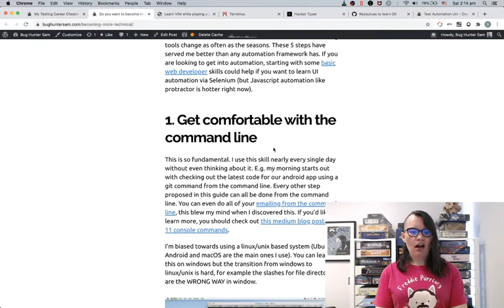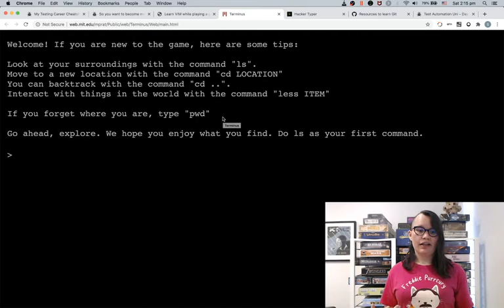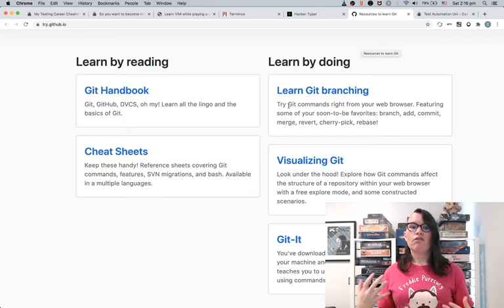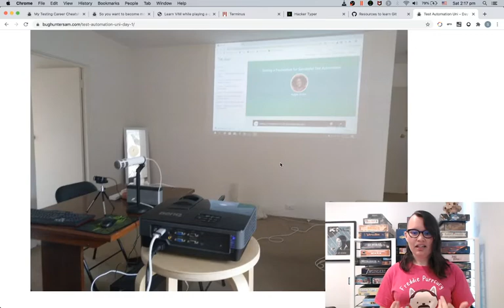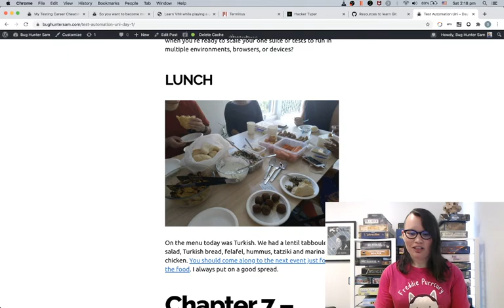A Software Testers career: part 6 - the command line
Nothing will impress you colleagues more than your technical prowess with the command line, even if all your doing is checking your email

I like to take sketch notes while I learn something, it helps to keep my focused: